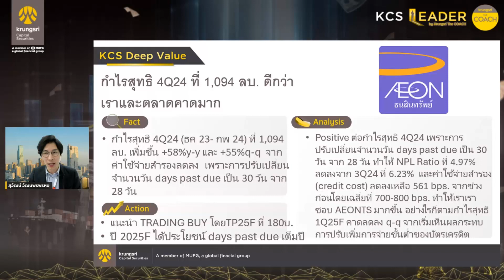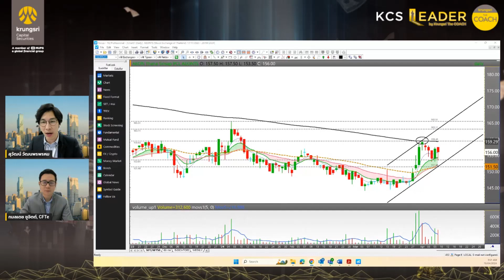✎KCS Highlight [10 เม.ย.67] | AEONTS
🏦 AEONTS

📍 เปิดพอร์ตการลงทุนกับ KCS